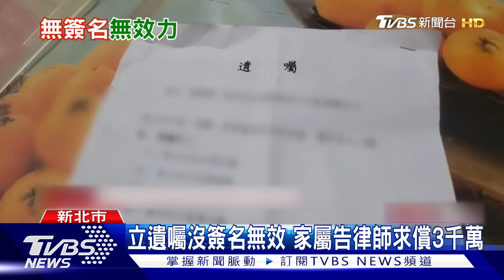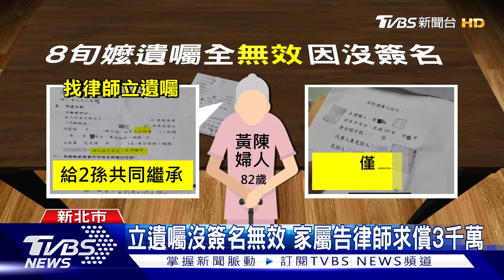嬤花2萬5千找律師立遺囑 死後整份「無效」｜TVBS新聞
日前一名婦人辭世前，要把三千萬的祖產，留給自己的孫子，卻因為代筆律師沒有讓她親筆簽名或是蓋手印，導致家屬辦理遺產時，竟被告知遺囑無效。